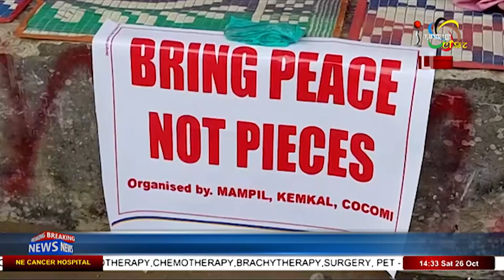Impact News 2pm English 26 October 2019